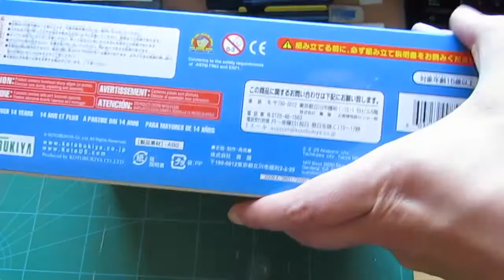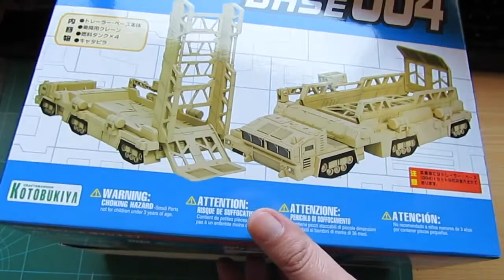GunplaChile - Unbox - Trailer Base 004 - Kotobukiya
Esta vez les traigo el unbox de un Add-on de la marca Kotobukiya y que calza perfecto con el RX-78-2...